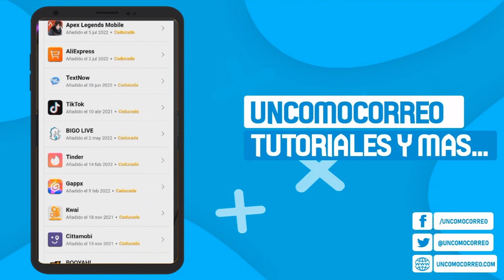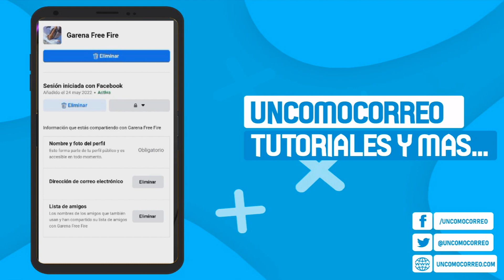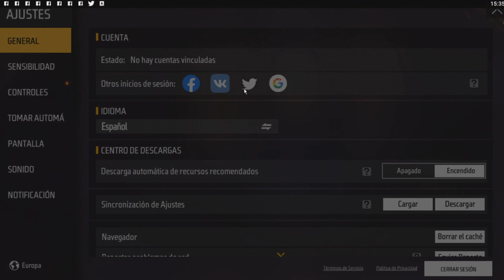✅COMO CAMBIAR MI CUENTA DE FREE FIRE DE FACEBOOK A GOOGLE - DESVINCULAR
Para saber cómo cambiar tu cuente en Free Fire de Facebook a Google, solo tienes que seguir este tutorial para desvincular.

00:00 Cambiar cuenta Free Fire
01:20 Cuenta Free Fire
02:24 Como cambiar de cuenta en Free Fire